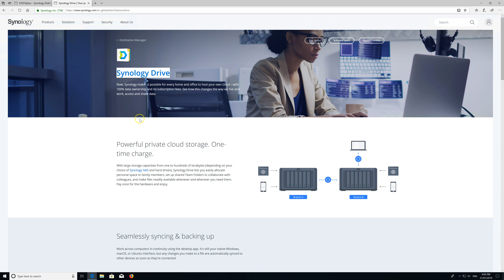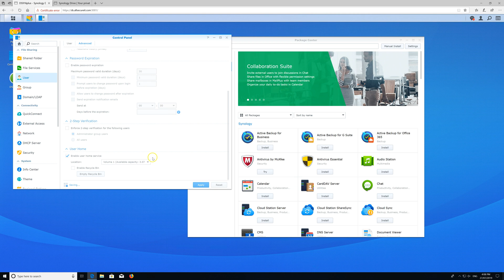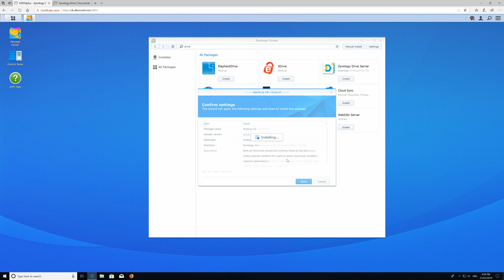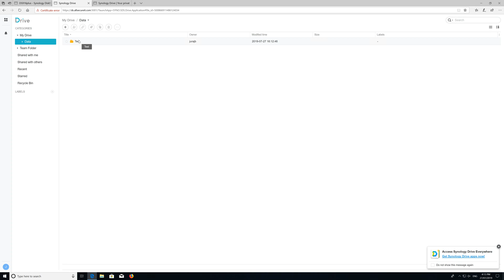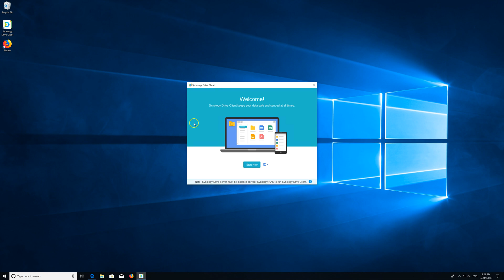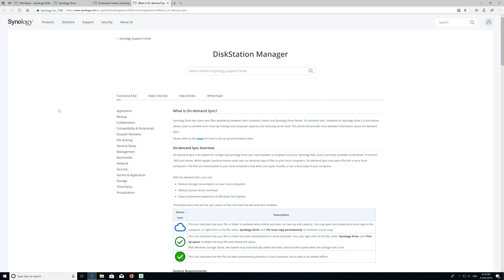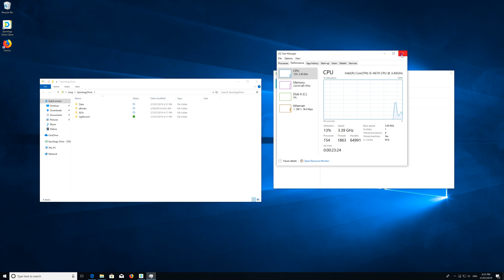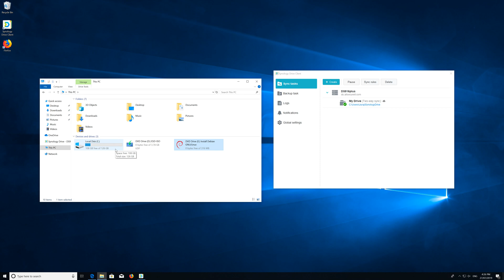Synology Drive - Files on demand [quick review and setup]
Synology finally brought files on demand in their latest version of Synology Drive application. I wanted to test the feature and find out whether it works in a similar way to OneDrive. To my surprise, it acts the exact same way! But Synology has a massive advantage - the storage can be much larger, you can have OneDrive included in it and fetching of files doesn't depend on your internet.